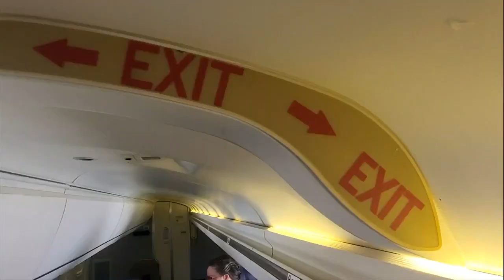Contour Airlines announcement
Non-stop flights to Chicago beginning August 1st.